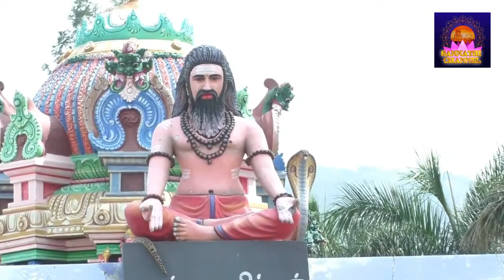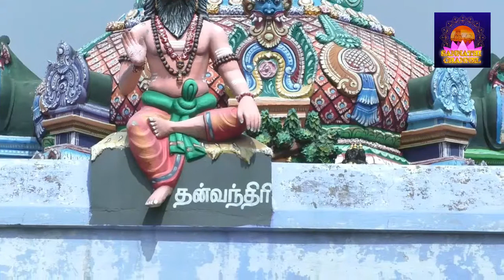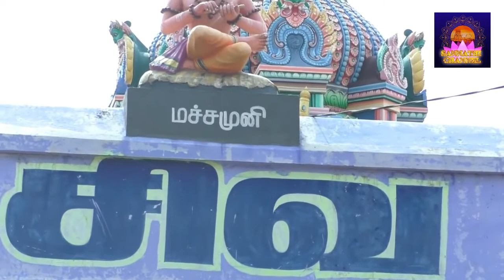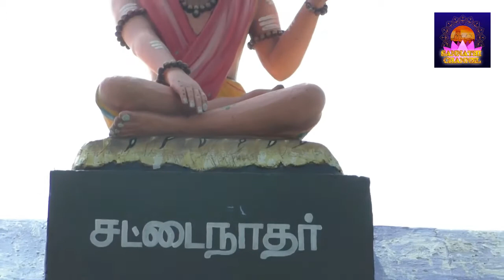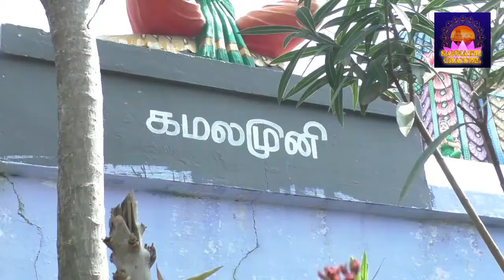கொல்லிமலை சித்தர் கோவில் பற்றிய ரகசியம் என்ன தெரியுமா??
கொல்லிமலை பற்றிய நமக்கு தெரியாத பல சித்தர்கள் சார்ந்த அபூர்வ உண்மைகளும் அங்கு நடக்கும் நம் சித்தர் பணிகளும்.